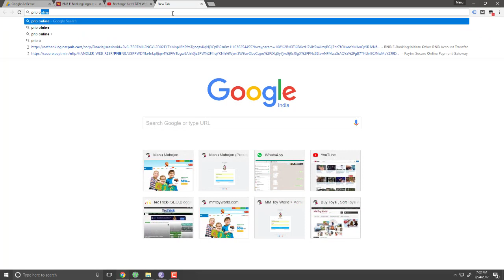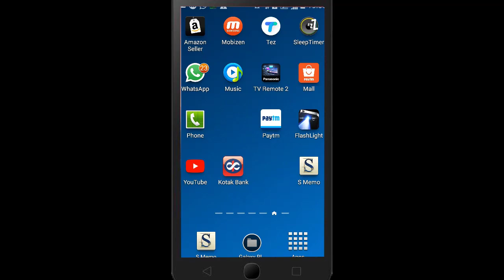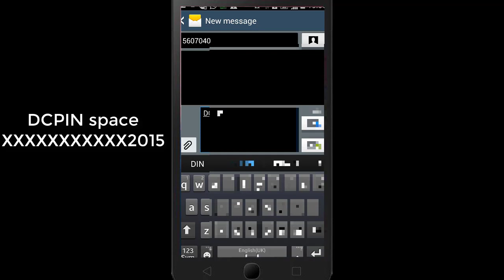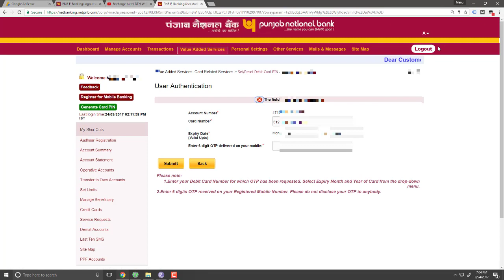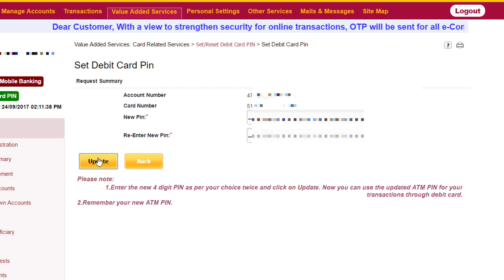Reset Forgoten PNB ATM/Debit Card PIN Using Internet Banking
In this video you will watch how to reset/set or change you punjab nation bank ATM/Debit card pin using internet banking . To get OTP send message to 5607040 by typing " DCPIN xxxxxxxxxx120451 " .